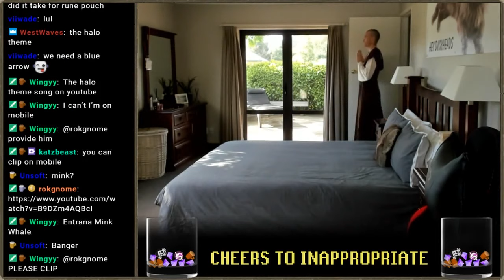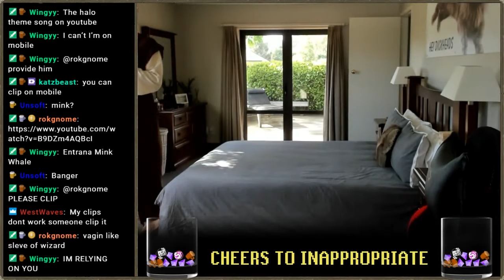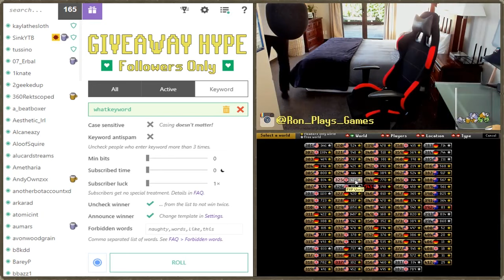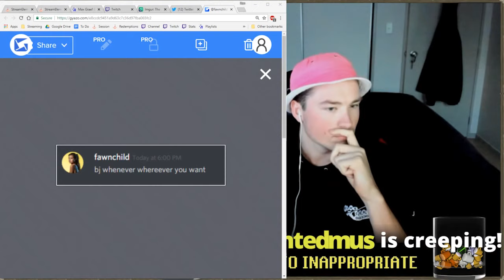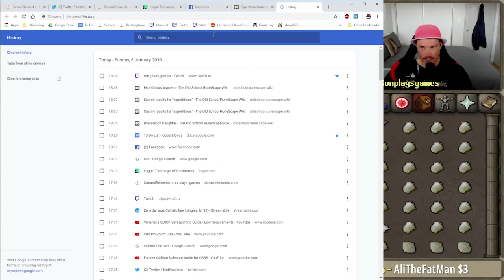2018 Twitch Antics | Ron Plays Games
A summary of all the mayhem that went down over during 2018.